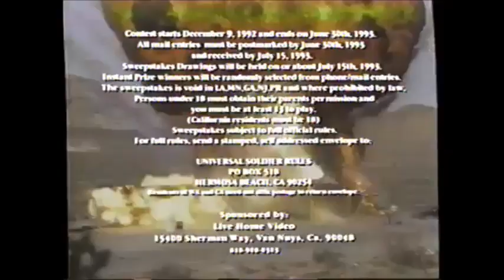Universal Soldier Sweepstakes Promo